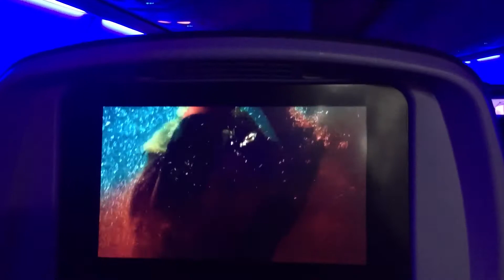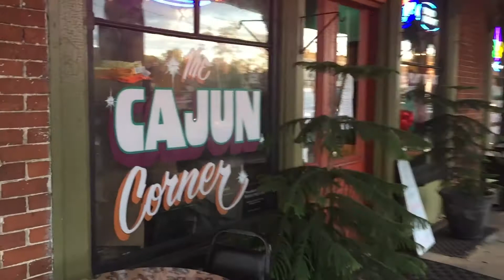4 MUSIC VIDEOS IN 2 DAYS VLOG #14 | LIFE OF A MUSIC VIDEO DIRECTOR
Follow me behind the scenes of 4 different music videos. I shot 4 videos and traveled from fayetteville NC to Atlanta GA to Eufala AL. It was a lot of hard work so it was hard to shoot the videos and VLOG but I did my best.

Chieftexxfilms.com